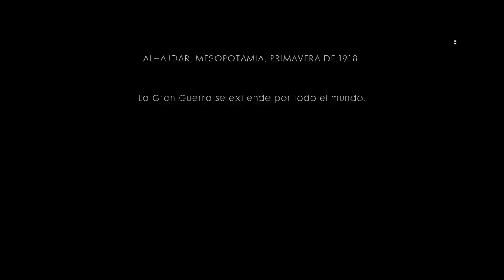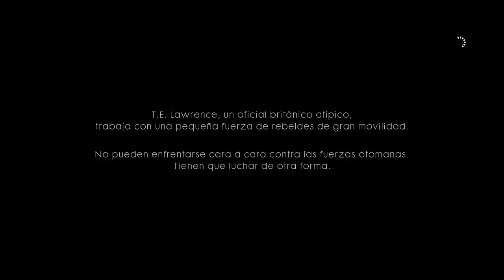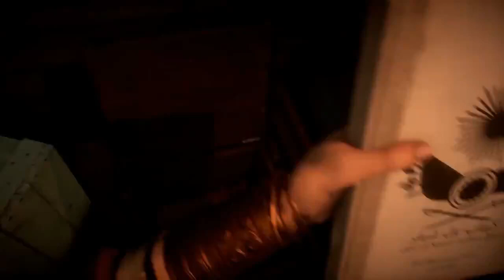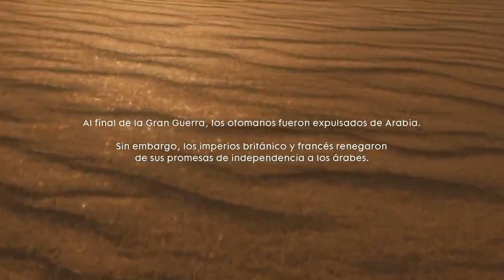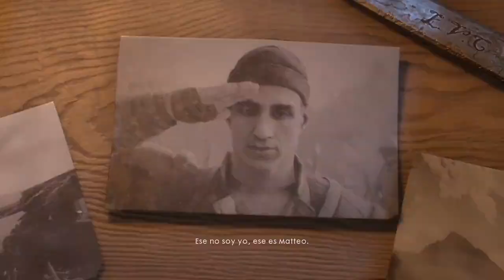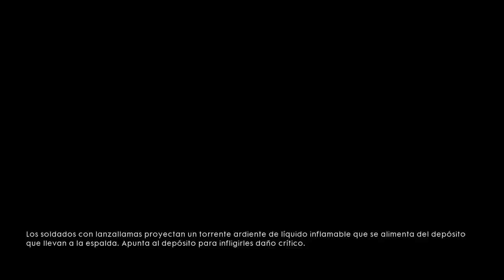El Rey Del Throne | cap 3 y 4 [Naruto x Daenerys x Arianne ][Naruto x Game of Thrones ]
►Sinopsis:
El equilibrio de poder en Westeros nunca había sido muy estable, y la incorporación de un joven con habilidades físicas extraordinarias definitivamente no ayudaría a mantener el equilibrio, pero ciertamente haría las cosas más interesantes. Observa cómo Naruto se abre camino hacia el corazón de Desembarco del Rey y participa en Juego de Tronos. [Nacimiento de Westeros Naruto] [Naruto x Harem]
►Creador:  Kyoka Suigetsu Totsuka
►Canciones:
   ■ Intro:  NEFFEX - Dangerous
   ■ Outro: NEFFEX - Failure